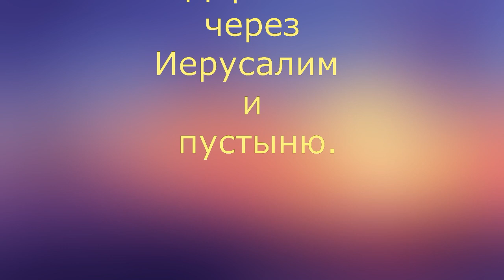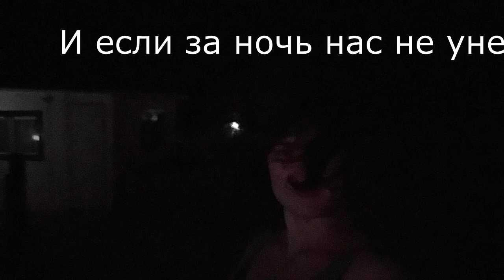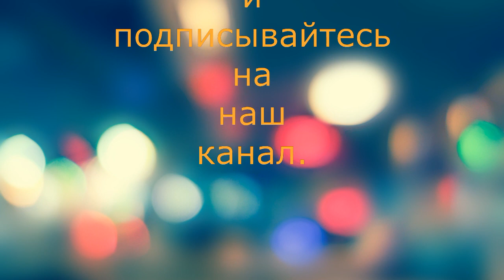Путешествие к "Мертвому морю". Дорога. Домик на скале.